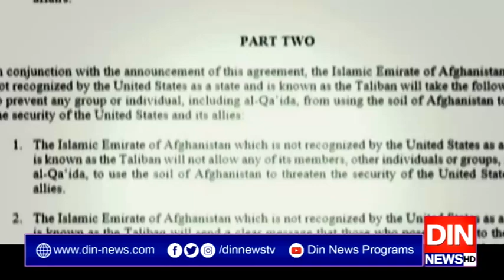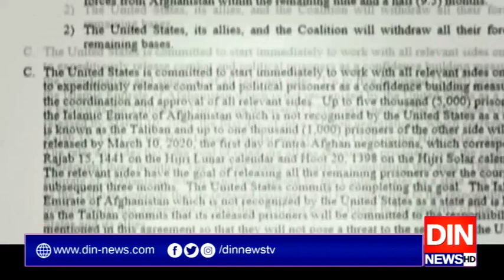افغانستان کے مسئلے کا دیرپاسیاسی حل مذاکرات کے ذریعے ہی ممکن،وزیر خارجہ